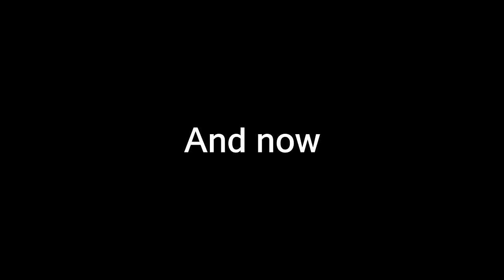Foo Fighters - "My Hero" guitar cover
Planned to cover Necrophagist, but it is well known theyre impossible to play, so have this instead. Just wait for it.